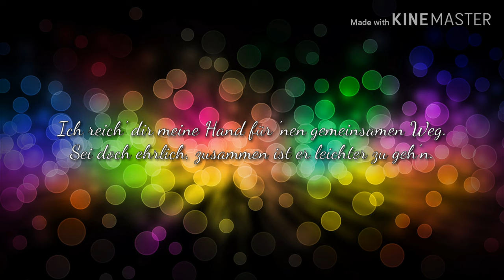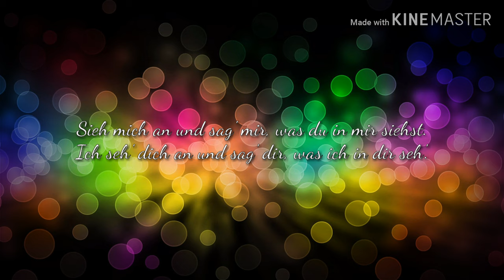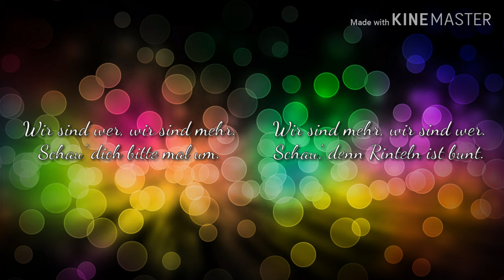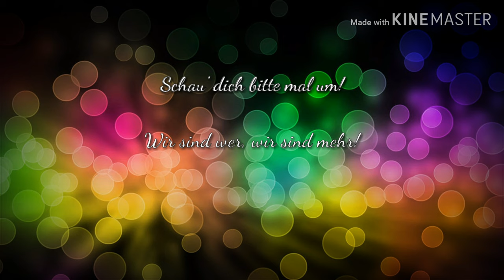RINTELN IST BUNT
Überall, wo es Musik gibt.

Artist: Dias
Songtext: Dias
Produzent: Beatbrücke